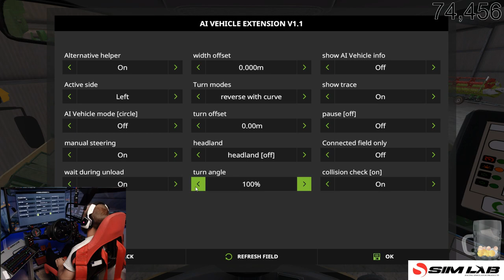farming simulator 17 Lone Oak farm/ lets play /day 4